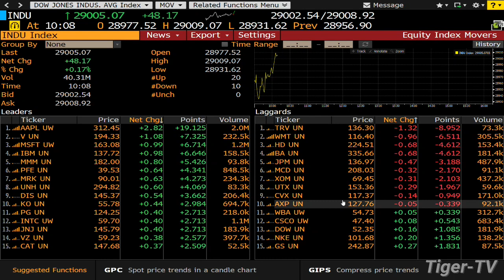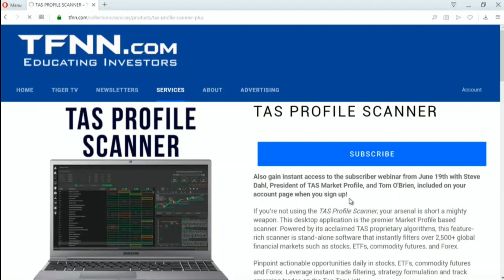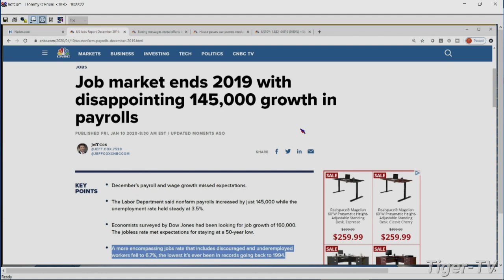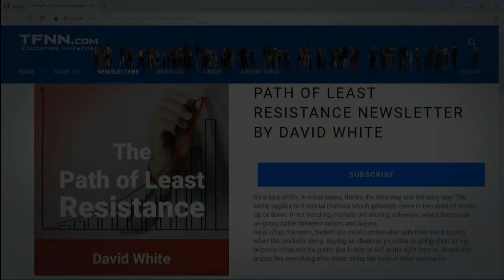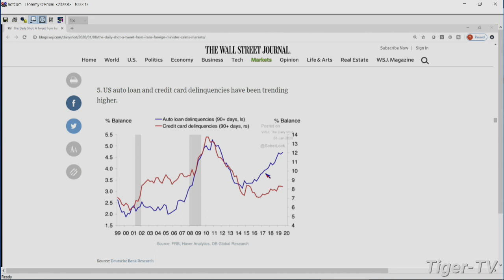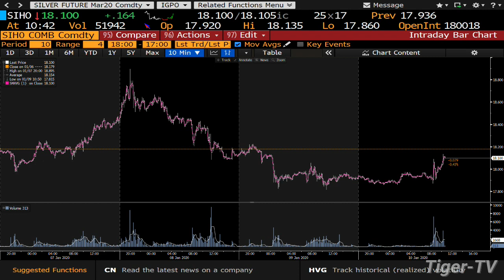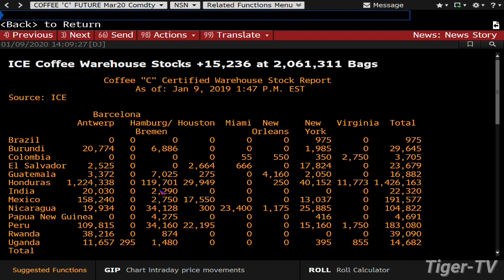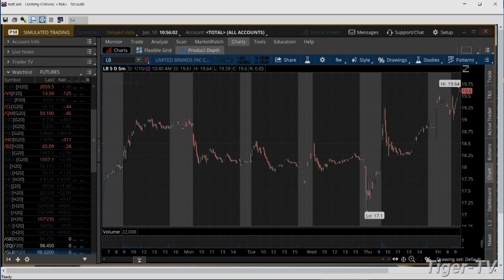January 10th The Bull-Bear Hour on TFNN - 2020